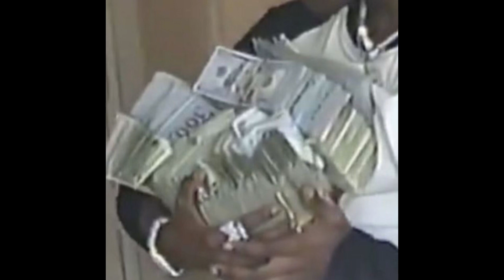[FREE] Young Nudy x Pierre Bourne Type Beat “Wave” (Prod. CjD)